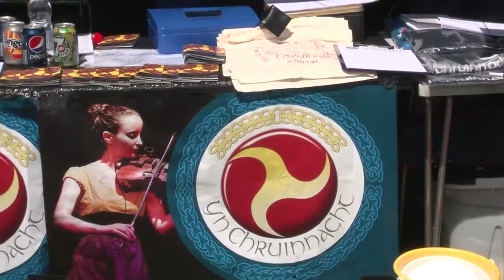Tynwald Day Fair: Yn Chruinnaght / Ealee Sheard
A conversation with Ealee Sheard, of the Manx Traditional Music Festival, Yn Chruinnaght.
The conversation is carried out first in Manx Gaelic and then in English.

The interview took place at the Tynwald Day Fair in 2014.